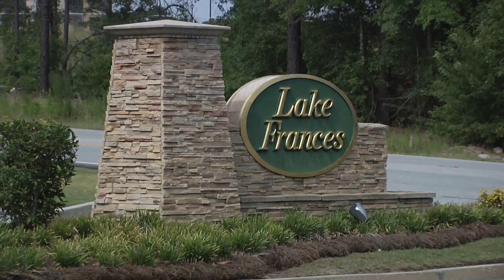Crown Communities 3rd Quarter 1m30s HD 1280x720 071012 JFS CTasevski WACH